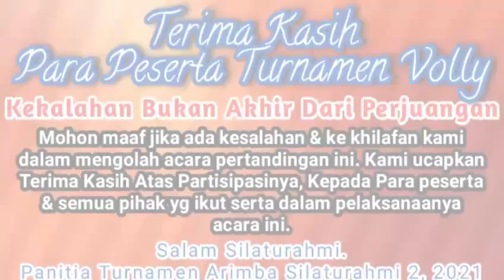PANBAR vs TEGAR, Putri. Turnamen Arimba Silaturahmi 2, 2021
Sidid dari Panbar : Tantri,
terima kasih kepada pemaen Tegar & Panbar atas partisifasinya, Semoga kita bertemu lagi di lain waktu.